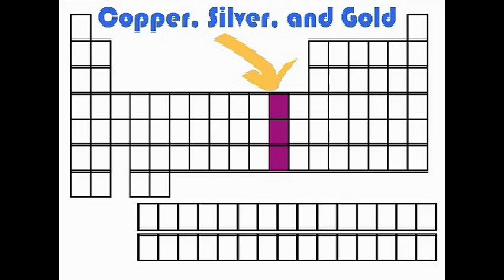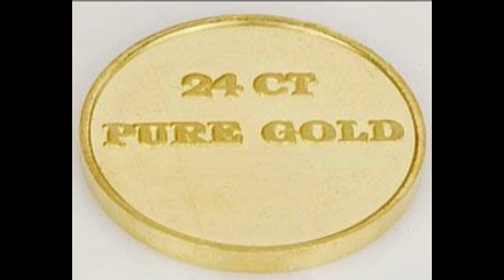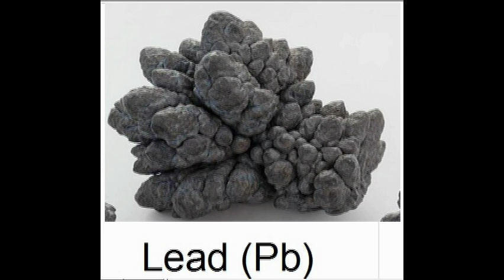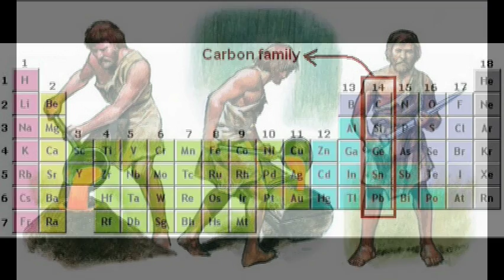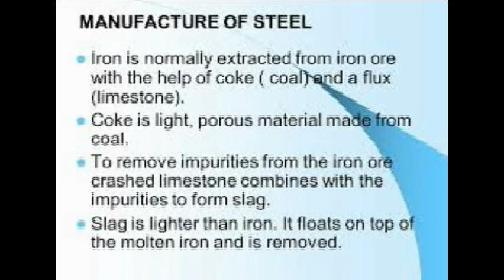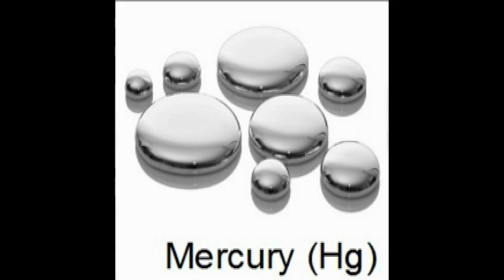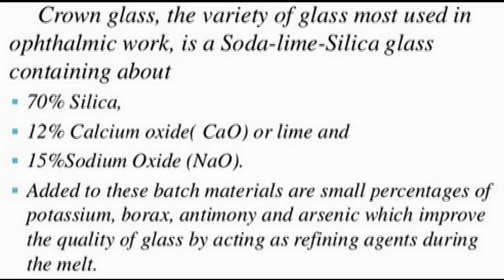Metals of antiquity - Simplified